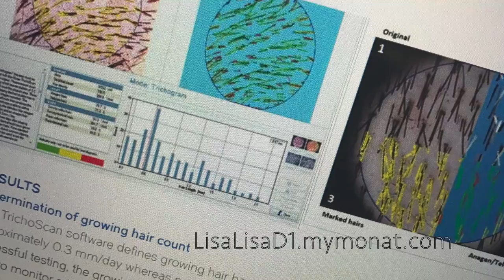MONAT~ How Does It Work?!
I hope this answers some of your questions~if you have any more, please ask below~I am excited for you to try it!  ❤️ Lisa
My Hair video should be up soon!

Coach Isabel Sandals~ If they do not have your size at 6pm~

Monat Renew Shampoo, Revitalize Conditioner, Rejuvenique Oil, Rejuvebeads, and Blow Out Cream~Refinish Hair Spray

Please excuse the banner throughout video~my videos are taken for other websites~ 😬